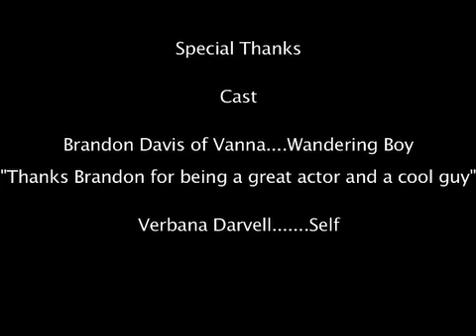Verbana Darvell Music Video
Mover